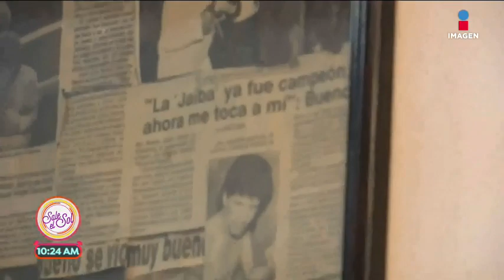José Luis Bueno: técnica de boxeo japonesa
Si buscas una escuela de boxeo, ésta es una excelente opción.